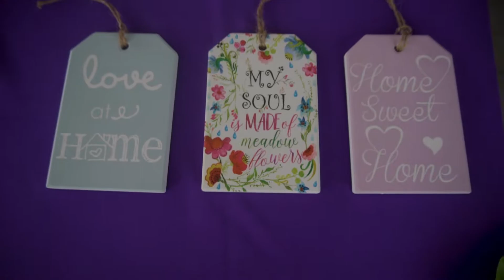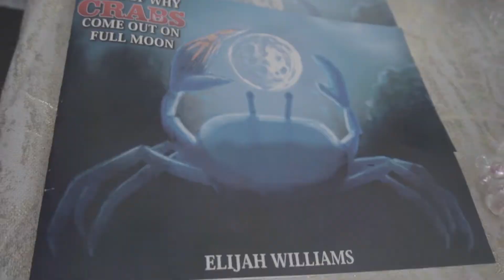TicketToCarifesta | Envision Youth Village 2 | Carifesta XIV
The week-long Envision Youth Village for Carifesta XIV, was billed as a hub of activities for young people with creative and artistic backgrounds. Follow our hosts, Josie and Kwesi as they take you through We Can Dance Wednesday - Day 3 of the Envision Youth Village.